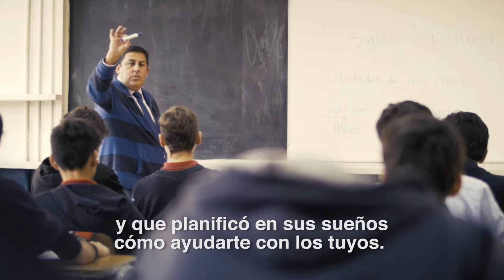Global Teacher Prize Chile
Spot televisivo versión larga